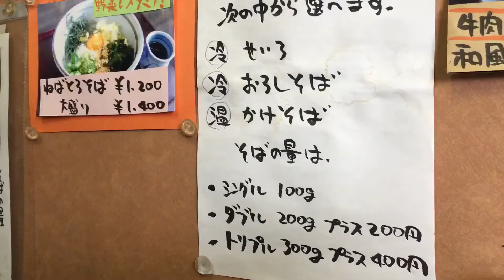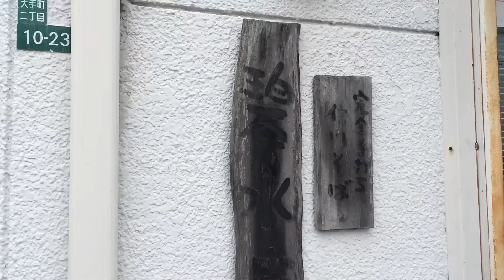山口県下松市で本格そばといえば 碧水庵（へきすいあん）知る人ぞ知る行列ができるマニアしか知らない名店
地元の人でもあまり知られていない名店です。
本格的なそば屋です。
こだわりの逸品がたまらなくおいしいお店です。

今日は「山口県下松市で本格そばといえば 碧水庵（へきすいあん）知る人ぞ知る行列ができるマニアしか知らない名店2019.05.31」です！

【メッセージ】

umarepo00＠yahoo.co.jp